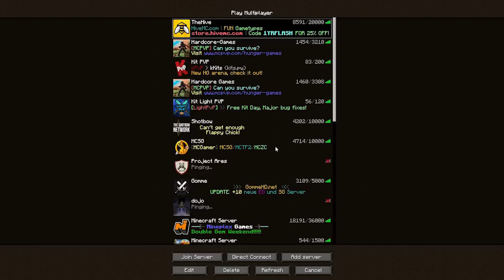GEBANNT MIT CAPONEPVP?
▼Für weitere Infos ausklappen▼
► LIKE das Video wenn es dir gefällt!